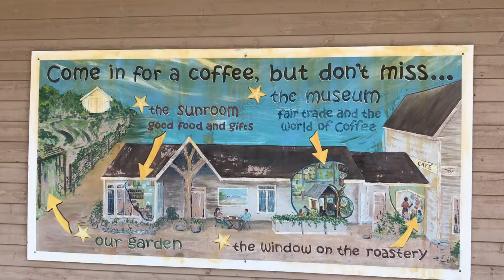Музей Кофе (Аннаполис долина, НШ, Канада)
Сеть кофеен «Just Us» в Аннаполис долина, Новая Шотландия, Канада и включает кофе, чай, сахар и шоколад.

Это мое хобби « видеоролики - как бы наше бытие » для своих друзей и знакомых. Я буду рад если вам интересно! Это позволяет сделать больше контента для вас!

СМ. НАШИ ДРУГИЕ ВИДЕРОЛИКИ